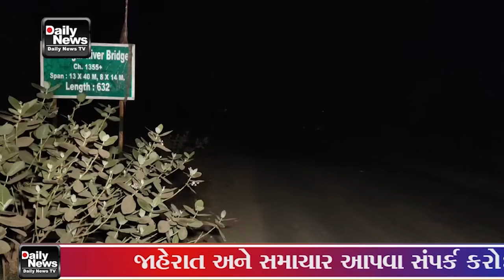27 11 22 સાવલી તાલુકામાં બુટલેગરો બેફામ પોલીસના ડર વિના બેખૌફ થઈ પત્રકાર પર કર્યો જીવલેણ હુમલો